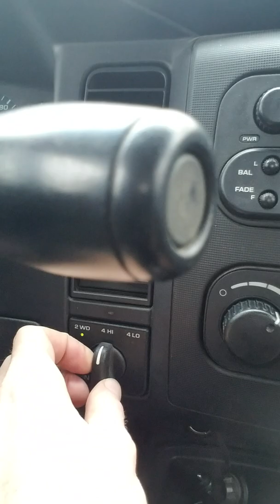A moment in the Life...wait for it.